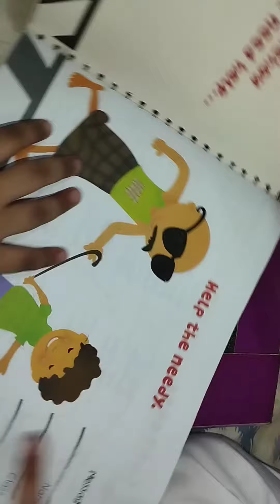kis kis ko drawing Ka shok he?🤣😜🥰🥰🌷💐🤩🥳😱😱😱😱😱💓💯🤯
school may miLa project
uski teyari ho rahi